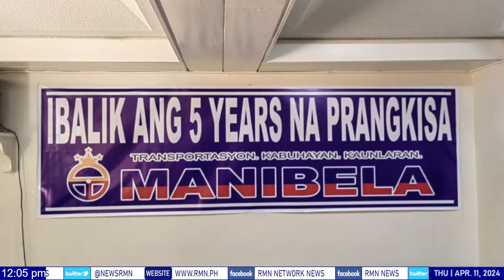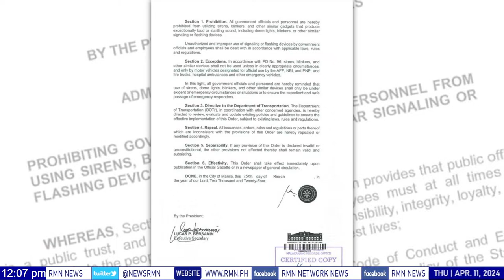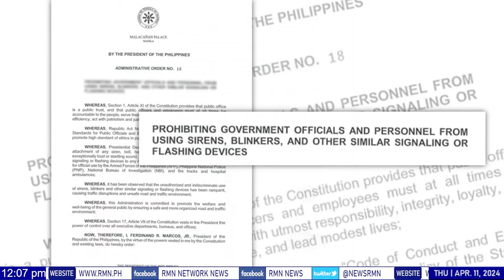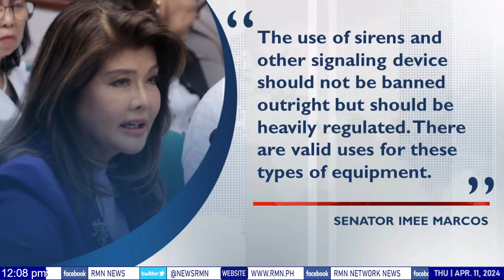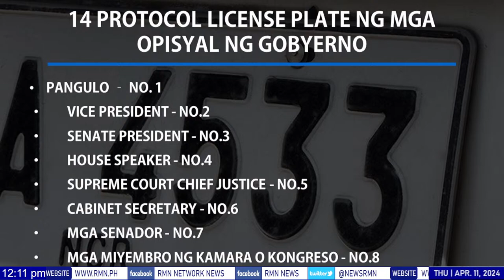RMN NETWORK NEWS - 04/11/2024- 12:00 NN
Huwag magpahuli sa mga bago at maiinit na mga balita. Narito na ang 30-minutong RMN Network News, kasama sina Drew San Fernando at Radyoman Elmar Acol